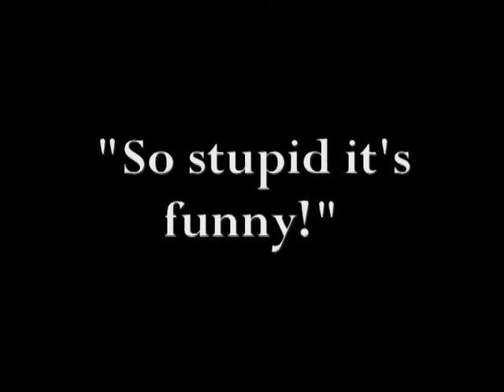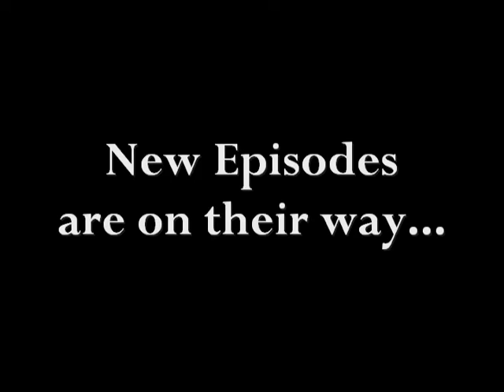Boy in Blue Teaser Trailer #1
Boy in Blue's back. Tell a friend.

The Boy in Blue is returning this September with a whole new wave of episodes!